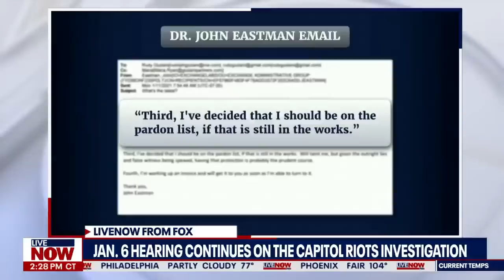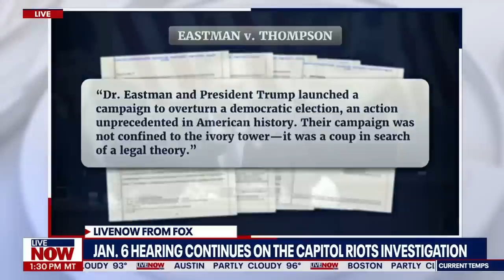'I've decided that I should be on the pardon list': Eastman sought pardon for role in Jan 6 riot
During the January 6 Capitol hearings, lawmakers say Dr. John Eastman sent an email to Trump lawyer Rudy Giuliani in the days following the riot, seeking a pardon.